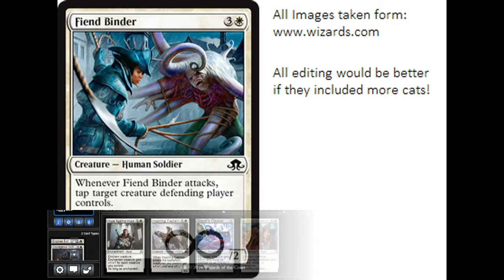EMN Draft 0905 R02G03 - Physiologically Better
Do as I say, not as I do.